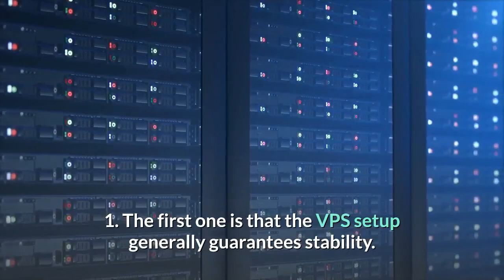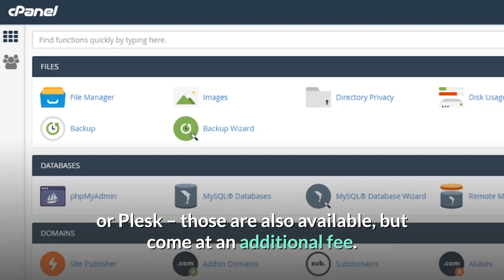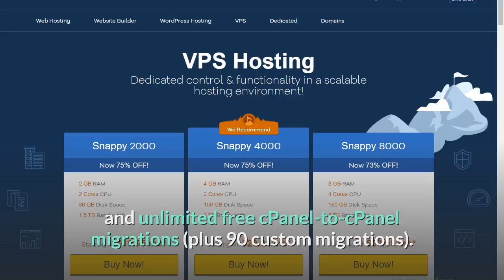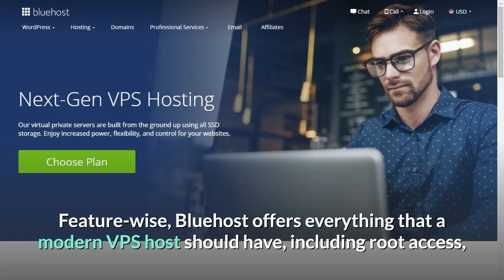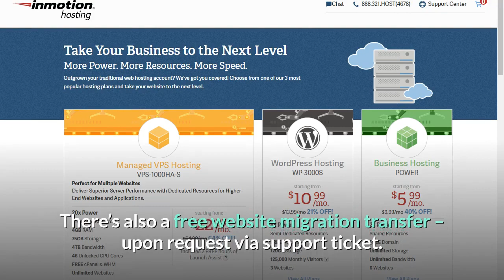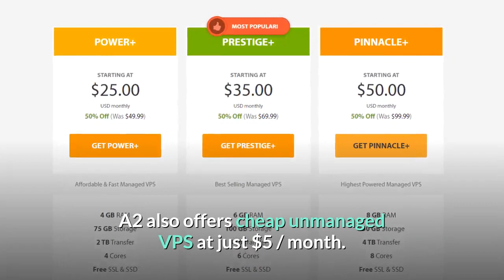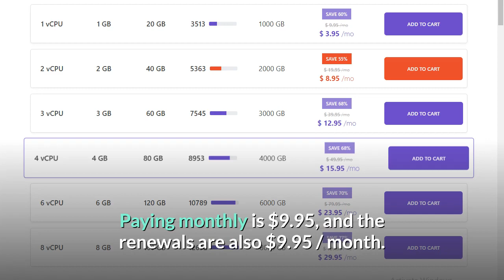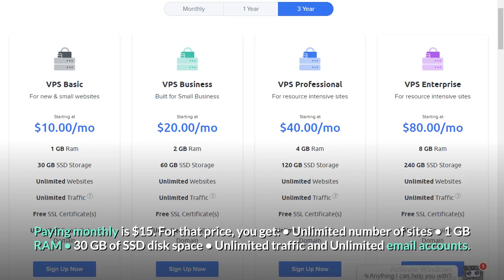Top 8 VPS Hosting Providers | Best VPS Hosting Services 2021 | What is VPS Hosting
Top 8 VPS Hosting Providers | Best VPS Hosting Services 2021 | What is VPS Hosting. In this video, we have shared our experience of using vps hosting.